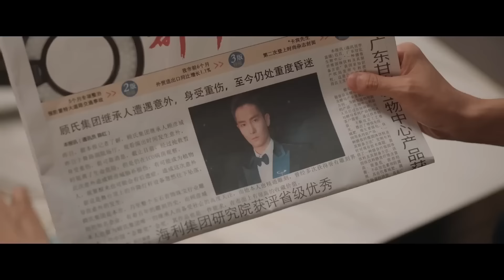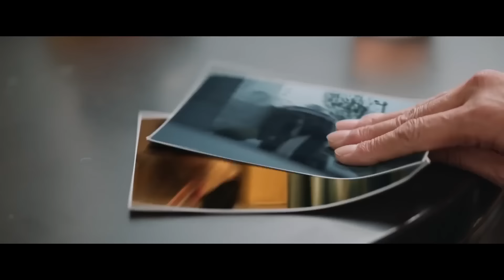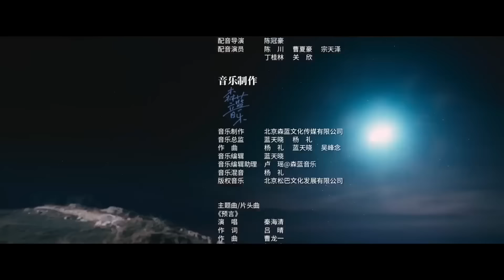Фея с картины 20 серия (русская озвучка) дорама Fairy From the Painting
Название: Фея с картины
Другие названия:Fairy From the Painting, 你是人间理想
Количество серий: 24
Жанр: дружба, комедия, драма, романтика

Описание📝
Когда Гу Яньчэн, наследник группы Гу, теряет способность к скульптуре, он встречает Юй Сюань, шофера, похожую на женщину на "Фею  с картины", которая передается в его семье уже тысячу лет, и самое странное, что всякий раз, когда он видит Юй Сюань в опасности, он бессознательно бросается вперед, чтобы защитить ее. Для того, чтобы проверить свою собственную реакцию и потому, что Юй Сюань полезна для его собственного восстановления резьбы, Гу Яньчэн проектирует позволить Юй Сюань стать его водителем и помощником и жить в его доме. Однако, когда их отношения развиваются стремительно, Юй Сюань узнает об истории "Феи с картины", которая оказывается иллюзией.